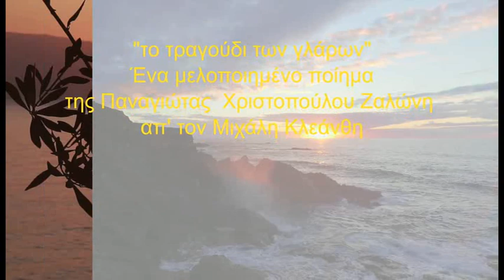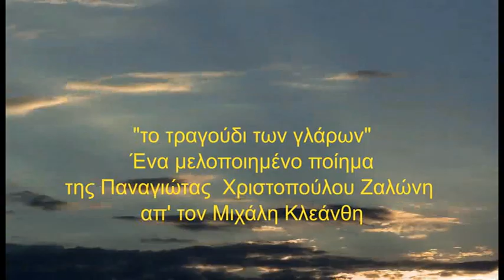Το τραγούδι των γλάρων- Παναγιώτα Χριστοπούλου Ζαλώνη - Μιχάλης Κλεάνθης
"το τραγούδι των γλάρων"

Ένα μελοποιημένο ποίημα
της Παναγιώτας  Χριστοπούλου Ζαλώνη
απ' τον Μιχάλη Κλεάνθη